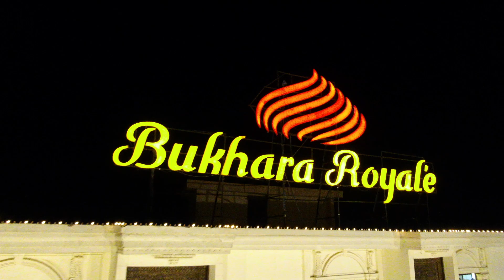Elevate your events with Bukhara Royale Marquee and get 10% off!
We decorate, you celebrate. But the wedding memories are forever.
Currently We Have Special Discount Offers Available.
Address: Lohi Bhair, near Gulberg Greens
Main Islamabad-Expressway, Islamabad, Pakistan.